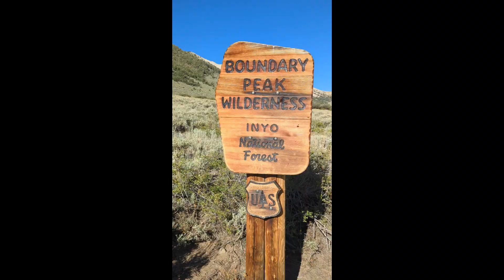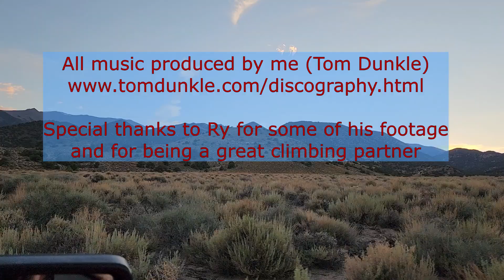Boundary Peak -- Walking Up Hills (Episode 1)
In this series of amateur cell phone videos, I take you to the top of Boundary Peak, the highest point in the state of Nevada. This is the 42nd of the 50 state high points I've been to. On the way out, we encounter a herd of angry cows. Throughout the video, you'll be treated to a small selection of some of my finest produced music.